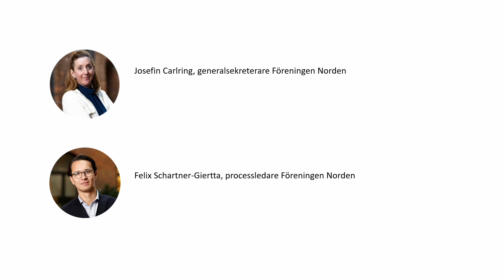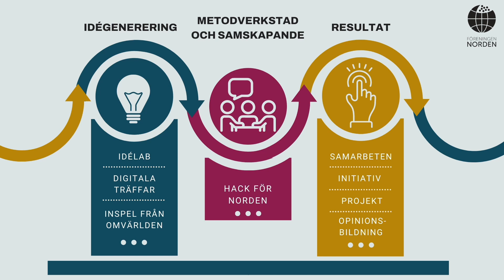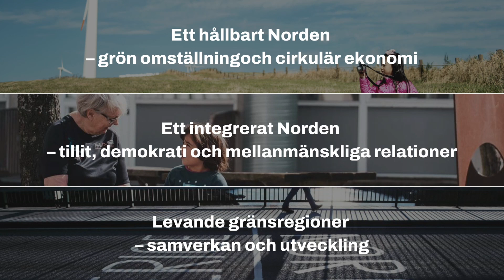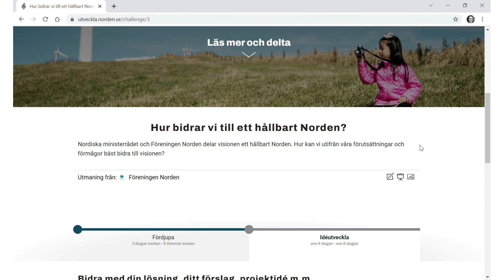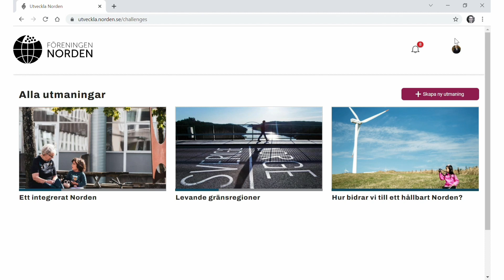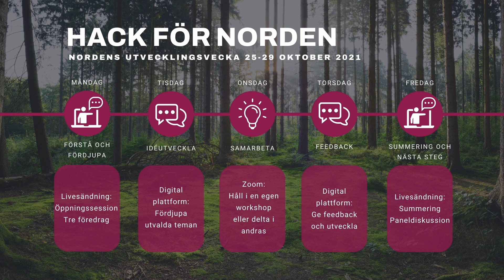Hack för Norden 2021 - Inledning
Föreningen Nordens generalsekreterare Josefin Carlring och Felix Schartner-Giertta, processledare på Föreningen Norden, presenterar Hack för Norden - Nordensutvecklingsvecka 2021.
Hack för Norden är en digital konferens som sträcker sig över en vecka mellan den 25-29 oktober 2021 och syftar till att vara en kreativ mötesplats för våra förtroendevalda, våra skol- och biblioteksmedlemmar, våra samverkande och enskilda medlemmar samt andra intresserade av att utveckla föreningens arbete och nordiskt samarbete i stort.
Årets upplaga fokuserar på tre teman: Ett hållbart Norden - grön omställning och cirkulär ekonomi; Ett integrerat Norden - tillit, demokrati och mellanmänskliga relationer; Levande gränsregioner - samverkan och utveckling.